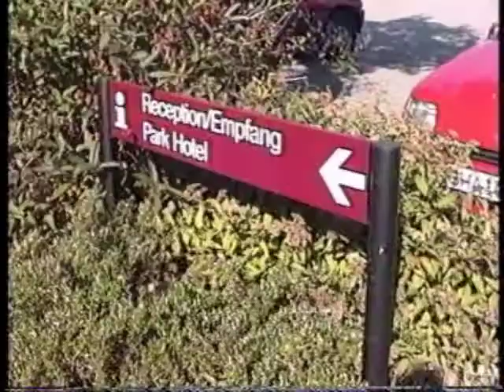09.4- Parkhotel und Umgebung B-S.mpg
ungekürzte Originalausschnitte Deutschlandbesuch 1995